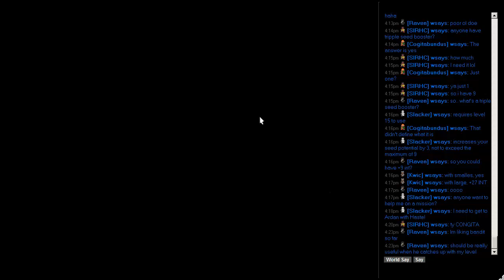NEStalgia 045: Ninja Walkthrough 33